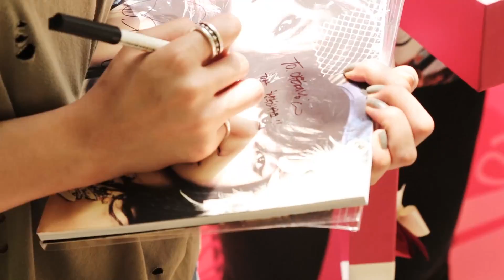[11번가 모델] 2014 씨스타 - 11번가 쇼킹딜 쇼킹스타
씨스타가 직접 고객님을 찾아가는 이벤트 '쇼킹딜 쇼킹스타' 시상식!
함께 한 쇼킹한 만남이 궁금하다면 어서 플레이버튼 클릭!+_+